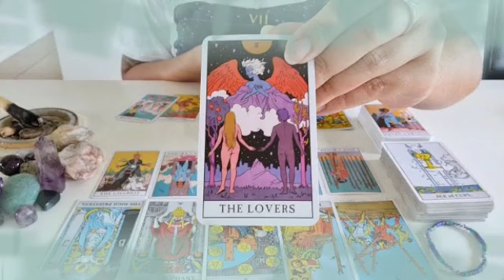برج الميزان لنصف الثاني شهر أغسطس 2024 // حبيبك هيدفع تمن👌جرحه ليك💔غالي أوي يا ميزان😏